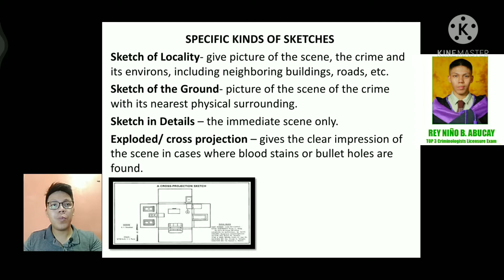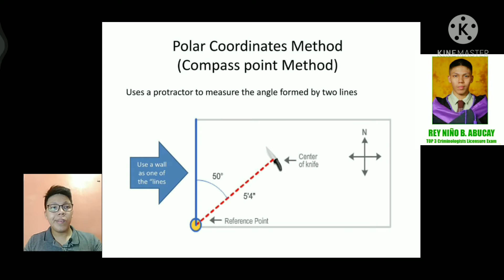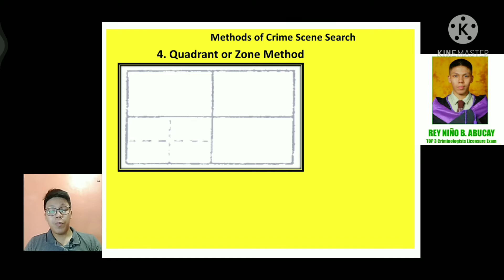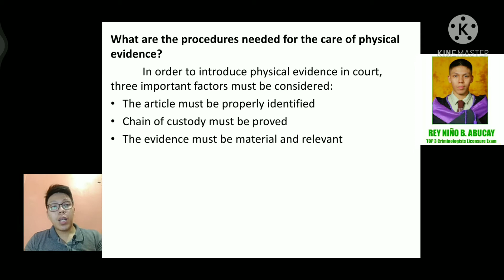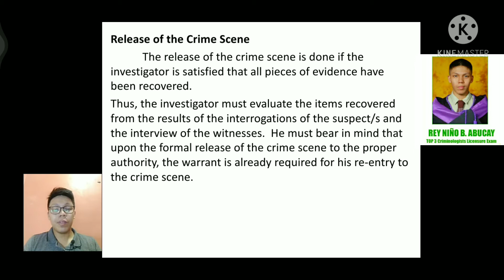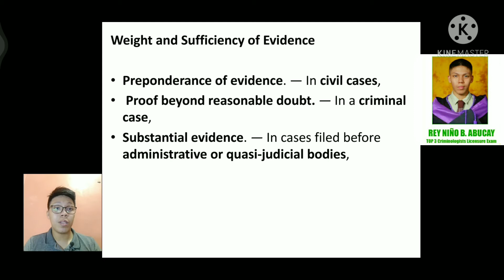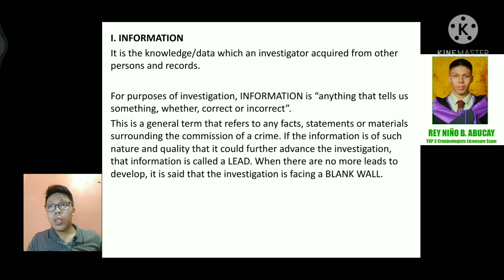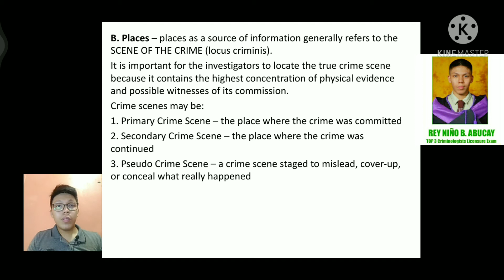Fundamentals of Criminal Investigation part 6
For this video you will understand the course Criminal Investigation as part of the Criminal Detection and Investigation sub courses, CDI is one of the subject areas in Criminologist licensure Examination